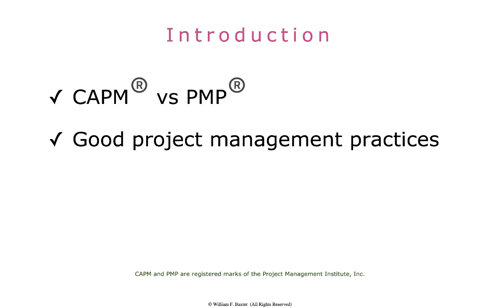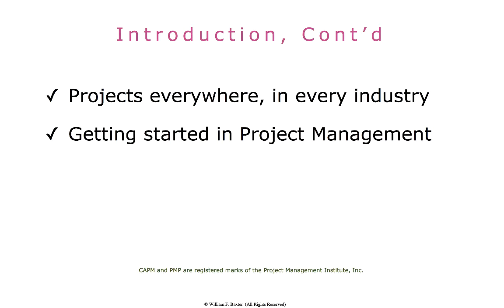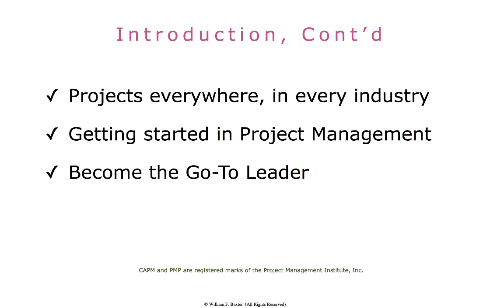6 CAPM Intro 3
CAPM Exam Prep Self-Paced eLearning Course - Introduction